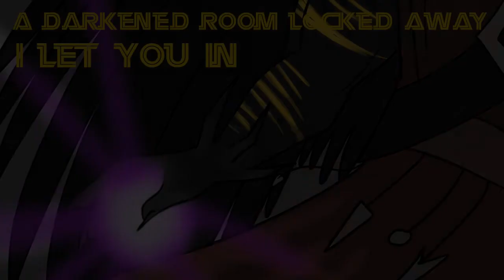Darkest Part (The King of Fighters x Madness Combat PMV)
“If you embrace your darkness, then i shall embrace mine as well. We’ll go up or down together”

During magnification process, Hank got in the hands of an individual that handled a power beyond knowledge for the Nevada people. This power was something he didn’t quite comprehend, but somehow, it carried the same aura as his lover’s power. Orochi. This man, who called himself “The Strongest Heavenly King by title” (those who know the King of Fighters already know who this is XD) Was interested in the connection Hank had with Orochi, and he exposed him to Orochi’s greatness by cursing his blood and turning him an Orochi blooded being.

Orochi felt the strike and surge of power from afar, and quickly felt how that power called out to him in ways he already felt before. He could not believe his eyes…Hank was the one irradiating such levels of power, how did he got exposed to such a curse? He never wanted Hank to suffer what the Orochi blooded people suffered when the time of his awakening was at it’s peak, and now? He finds that the only person that he thought could be saved is no longer there. He got scared of Hank, afraid of what he turned into, and denied to help him destroy what was left of Nevada’s nature, leaving a disoriented but broken hearted Hank behind. He needed some days, and so did Hank

Hank continued to reflect upon himself, and came to the conclusion that whatever power he gained did not belong to him, nor he could have it. He destroyed half of Nevada by a brief expelling of it, and he knew that by destroying the little bits of Nature from Nevada, he hurted Orochi (yes, physically, Orochi is supposed to be Gaia’s will, basically a force of nature, so destroying Nature makes me headcanon him getting hurt, IF it’s in huge ways), and he was not going to embrace who he became in his altered magnification. He wanted to show Orochi he became someone conscious, and he’s willing to give whatever he gained back to him

So he took a long and exhausting walk towards the felt his Orochi power lead him.

Orochi however…was starting to allow his mind to eat itself in evil thoughts, the need of serving Gaia once again…he was driven to keep balance between mankind and nature, and mankind…had to be exterminated. However, this radical decision could have taken someone important away if it wasn’t for the fact that right now, he saw what was coming, and he used his recently given power, and saved himself from dying in the new awakening process Orochi started.

When the brightness reigned, Hank was floating in mid air, surprised at what Orochi could do with a punch like that to the ground, and Orochi landed his beautiful…yellow eyes at him? (He canonically has red eyes, but he also has yellow eyes…I’ll use yellow to just say “hey he went nuts, he’s out of it XD”)and floated to him, holding his little lover and embracing him again. Hank told Orochi how sorry he was for allowing him to see such a bad facade of him that day, and he wanted to give whatever power he had back to him, to which Orochi denied. He wanted Hank to have that power now, and he wanted to finally let it loose with no restrictions, so, he himself awakened the monster Hank became a couple of days back, and together, they shall start a new world, with balance between mankind and Gaia

Damn i make my context summaries longer each day huh? Then again, i want to explain verything, since if I don’t, y’all be asking for context, so I’m trying to cover as many possible doubts as i can (and yeee let’s say i also overdo it myself too XD)

Oh and, this was also inspired by a comic i posted of a similar situation in my instagram. Here it is for you guys to see

Alrighty! Now we’re down to do one more possible animated pair video, Sanford X Kim!
(I developed a fourth madness combat x SNK ship as well, but idk if i want to do something of those two yet, its Haohmaru from Samurai Shodown and The Auditor. Dunno if I’ll make an animation for those two since I haven’t even started to explore pair dynamics to the fullest with them yet that i like enough, nor a story plot of how they could possibly have became a thing since…well…its a hero x a fucking villain like…omg how am i going to sort this out XDDD, but this is Shade Tomlinson, and Shade does the impossible in pairing matter!)

So yeah! Enjoy this guys!

Yamata No Orochi - The King of Fighters
Hank - Madness Combat
Orochi Powered Hank - me
Art, thumbnail and animation - me
Song - Darkest Part by Red
Programs used - Flipaclip (to mount the animation and flashy effects), Medibang (for the art)